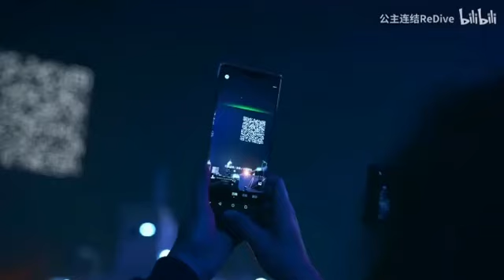Espectacular!! Drones imprimen código QR en el cielo para descargar un juego en Shanghái, China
La web de alojamiento de videos Bilibili organizó recientemente un show con 1.500 drones sobre el cielo con el objetivo de celebrar el primer año del juego Princess Connect! Re: Dive. desarrollada por Cygames.​ Imprimieron sobre el cielo un gigantesco código QR que daba acceso a la web de descarga del juego, y dibujaron en el cielo a los personajes de este título.